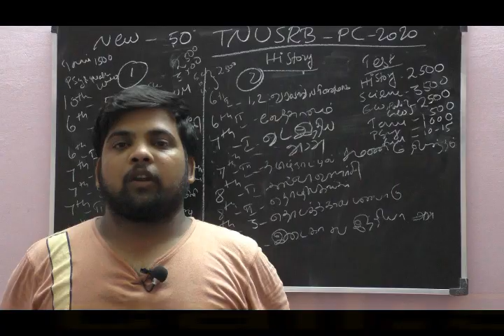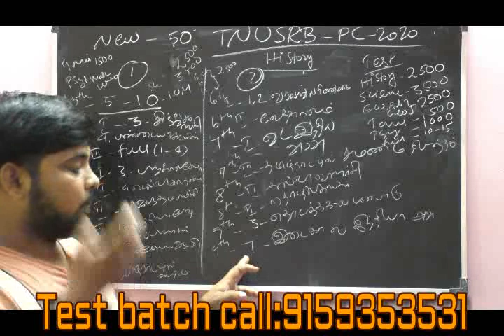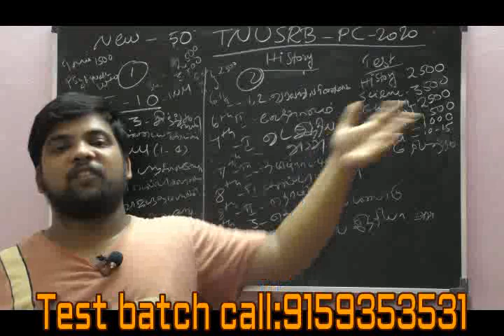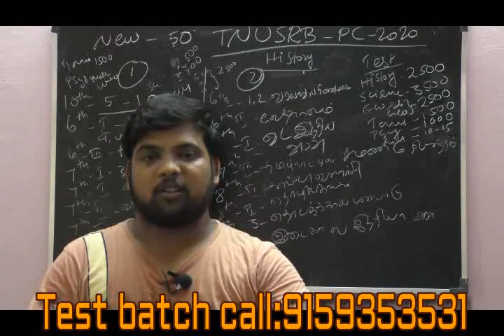tnusrbpc2020 6-10 புதிய புத்தகம் முழுவதும் படிக்க வேண்டுமா -முக்கியமான பகுதிகள் எது முழுமையான தகவல்